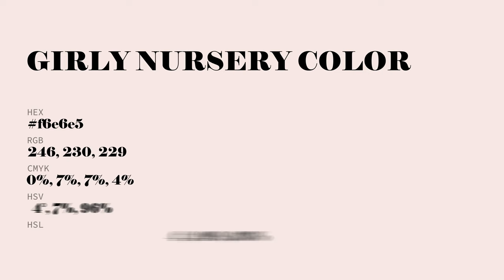Girly Nursery color f6e6e5 hex Cool Orange color f6e6e5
What color is Girly Nursery ? f6e6e5 hex, Cool Orange color f6e6e5

Hex f6e6e5 Color Code is also known as Girly Nursery color